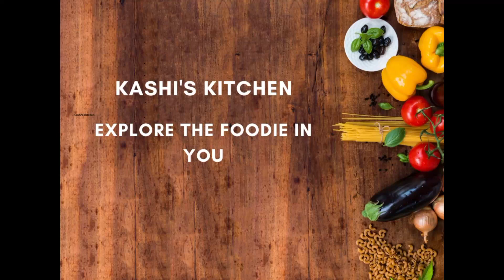100 Videos Complete In YouTube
Assalam-O-Alaikum.

Alhamdulilah 100 Video Complete

PRESS

                 (Red Button)